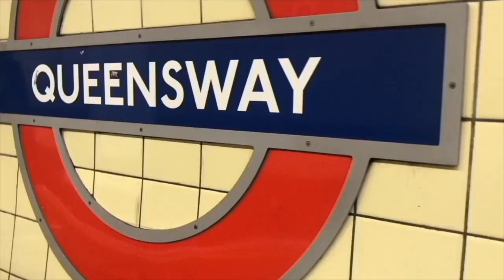what helps when I'm Suicidal?